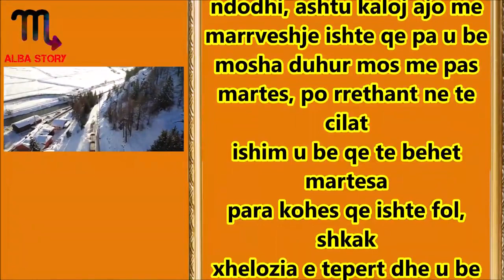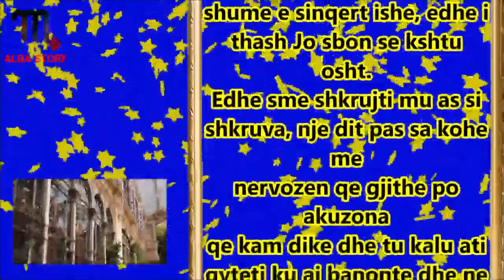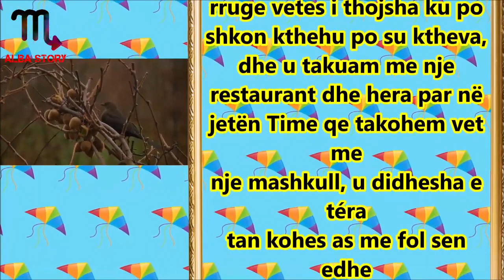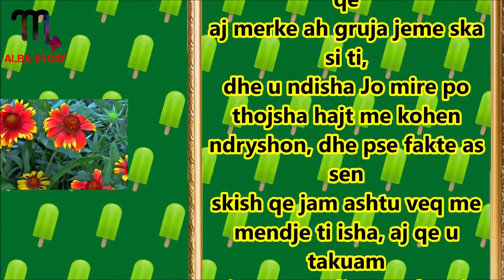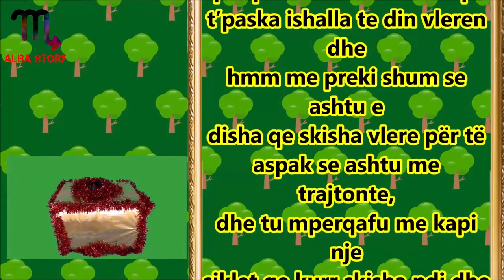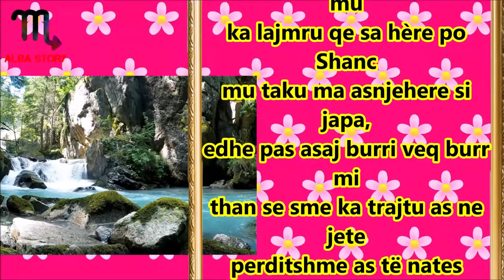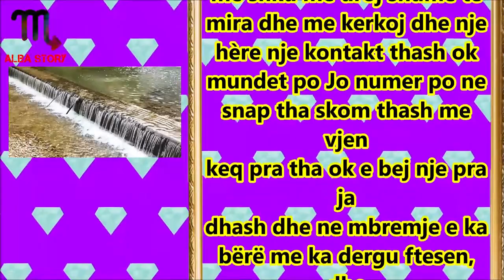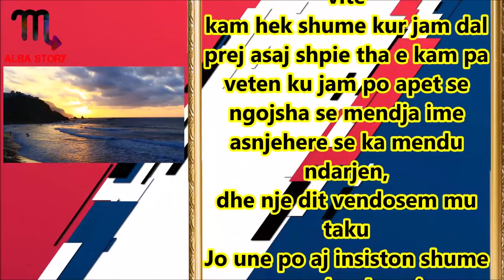I thash ta nxirrte k arin por sme ndegjoi deri sa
Burri im kishte blere nje Zingjir nga Ari apo Floriri dhe i thash te ma tregonte por sme ndegjoi deri diten e ditlindjes time me pelqeu shume